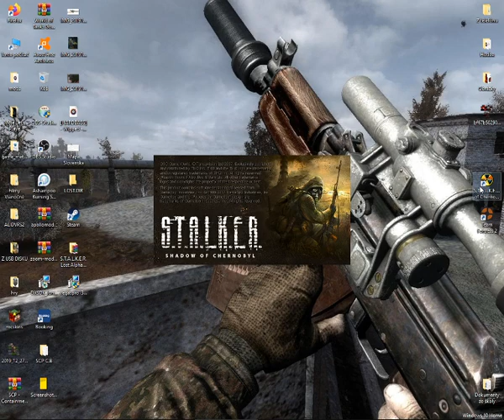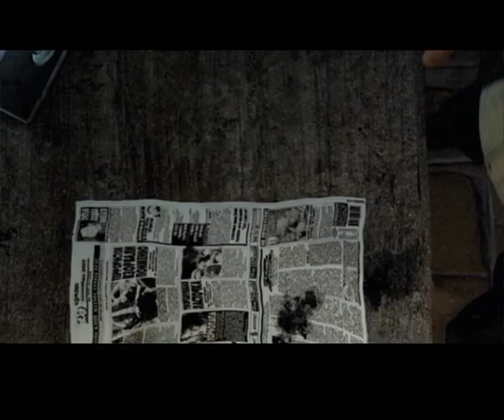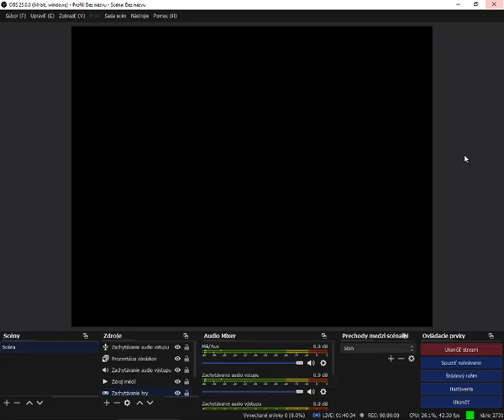S.T.A.L.K.E.R. Shadow Of Chernobyl. 1. diel!